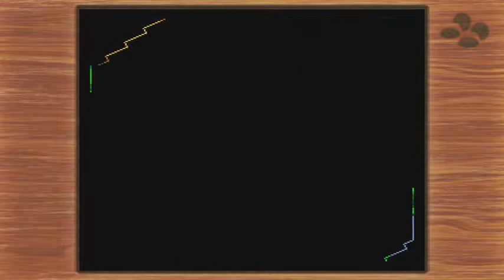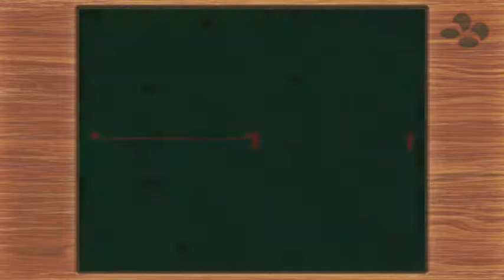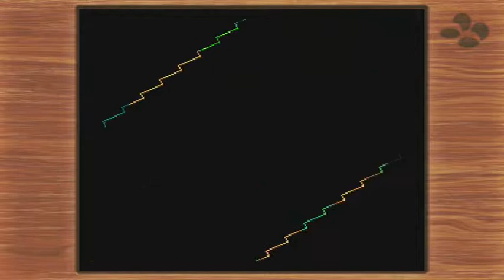SUPER MARIO RPG part 2